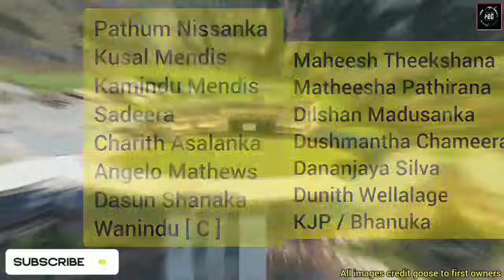හදවතේ නායකයා ඇතුලුව ප්‍රබල සංචිතය මාද්‍යට | 2024 t20 world cup squad srilanka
ඊයේ කුසල් මෙන්ඩිස් සංවේදී වෙමින් කියූ කතාව මෙන්න | දෝනිලත් හිතන තරන් හොද අයද ? | t20 world cup 2024

icc t20 cricket world cup 2024

ipl 2024
2024 t20 world cup squad srilanka
2024 ipl highlights
ipl highlights
srilanka cricket team
cricket highlights

music credit ;
Mountain - JVNA